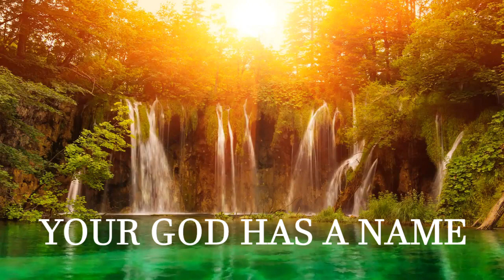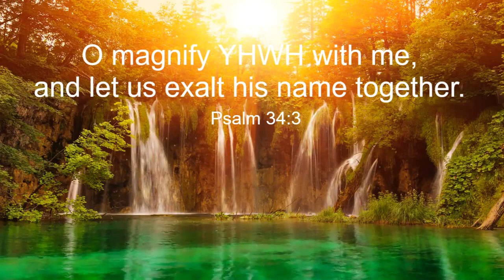HEAVENLY VISIONS - YOUR GOD HAS A NAME YHWH - VISIONS OF HEAVEN